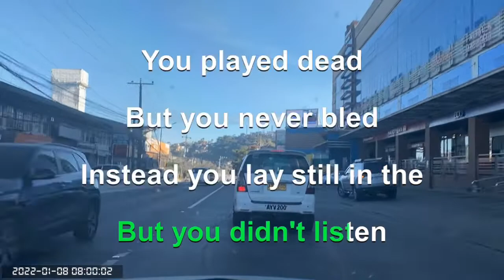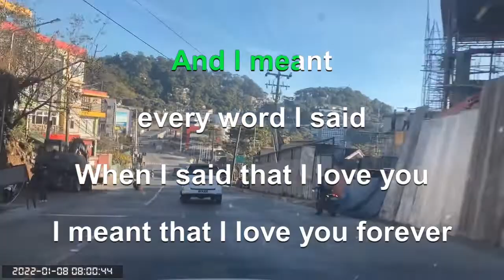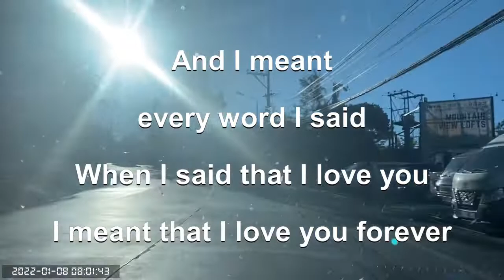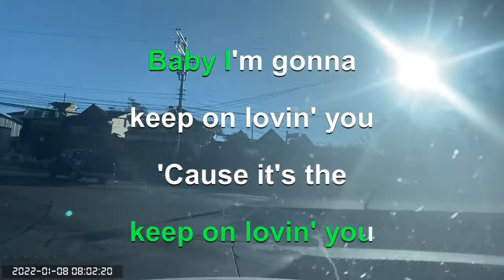0609 Keep On Loving You - Reo Speedwagon (Karaoke)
Marcos Hiway Baguio City